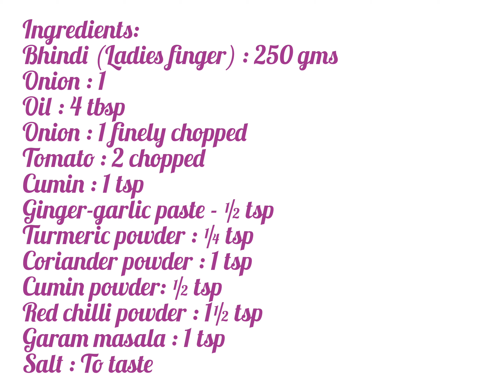Bhindi Do Pyaza | How To Make Bhindi Do Pyaza | Restaurant Style Bhindi Do Pyaza Recipe | Bhindi Fry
Bhindi Do Pyaza | How To Make Bhindi Do Pyaza | Restaurant Style Bhindi Do Pyaza Recipe | Bhindi Fry | The Yummy Lounge

Products used:
Salt Jar
Dry Fruit Cutter
Frying Pan
Crystal Bowl
Silicone Pinch Gripper

Musician : @Iksonmusic